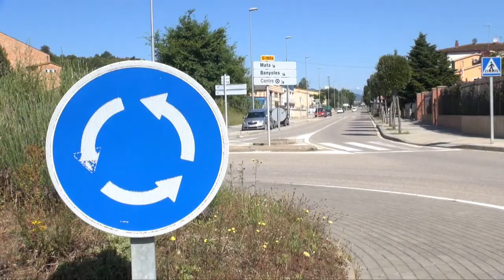Parròquia de Cornellà de Terri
Reportatge sobre la parròquia de Cornellà de Terri